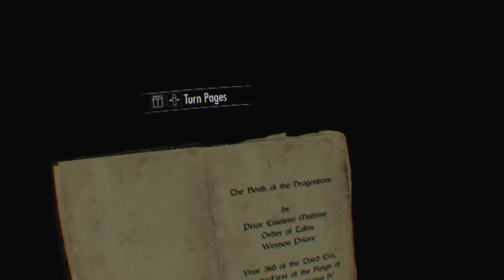FE Plays Skyrim VR: "That was really bad"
ft. KC

KC beats the first quest of the game, horribly trying out archery with the move controllers for the first time and pissing off a bear.